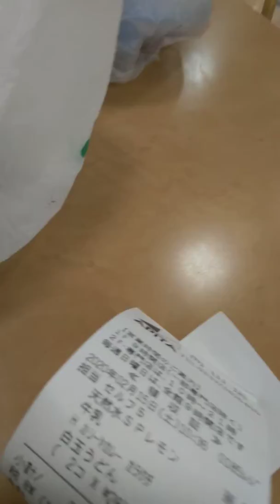2020年2月15日 ふじちゃんのカレーうどんアピタ二階 ひんみアース